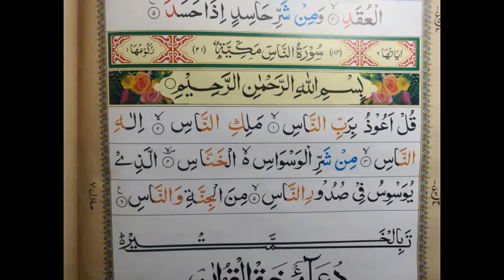Chapter 114 Surah An Nas